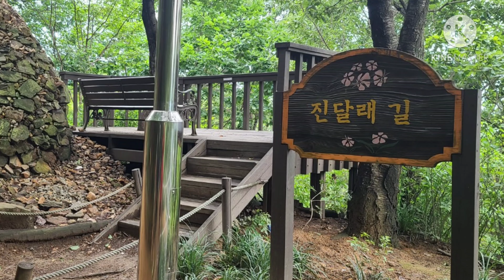피차 상사화 여정 매봉산 지양산 서서울호수공원 원미산